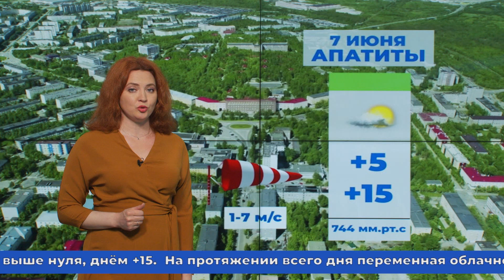Прогноз погоды на 7 июня